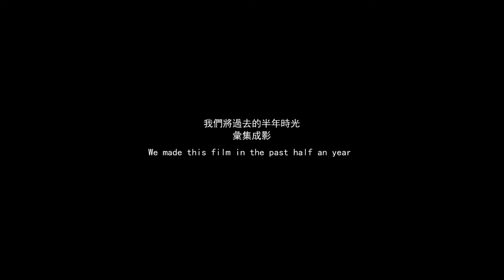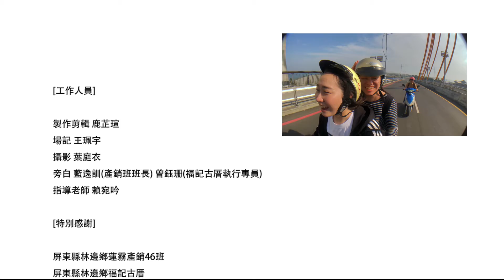Red Dot Award: Design Concept - Hey! Jen Ju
Hey! Jen Ju is a business plan and branding campaign to revitalise the black pearl wax apple industry of Linbian in Pingtung, Taiwan.

Design:
Lu Chih-Shuan, Wang Pei-Yu, Yeh Ting-Yi, Taiwan

This design concept was awarded a Red Dot in 2019.

This video is part of the presentation at the online exhibition for Red Dot Award: Design Concept 2019. More design concepts at the online exhibition.